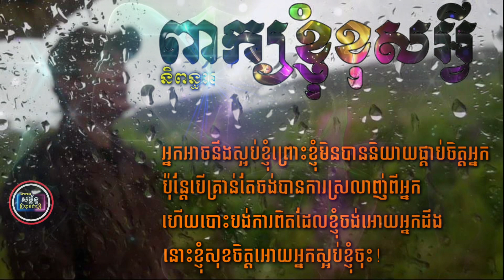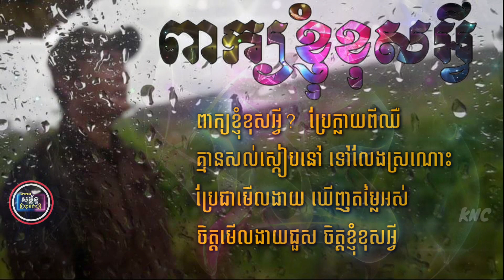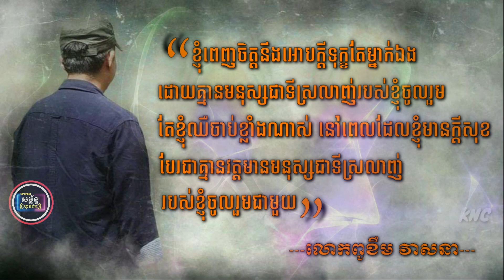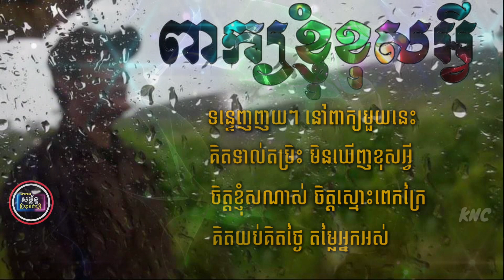ពាក្យខ្ញុំខុសអ្វី peak knhom avey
I.ពាក្យខ្ញុំខុសអ្វី? ជាពាក្យខ្លីពិត រាប់រឿងក្នុងចិត្តវែងហួសវាចារ
ពាក្យខ្លី ប្រាប់រឿងវែងឥតគណនា ជារឿងឈឺផ្សាលាយឡំឆ្អែតចិត្ត

II.ពាក្យខ្ញុំខុសអ្វី?មានន័យប្រាប់ថា ចិត្តបង់នោះណាទំហំក្រៃពិត ពាក្យខ្លីតែវែងដើរគិតដេកគិត ទន្ទេញក្នុងចិត្តតើខ្ញុំអ្វី?

R.ទន្ទេញញយៗនៅពាក្យមួយនេះ គិតទាល់តម្រិះមិនឃើញខុសអ្វី ចិត្តខ្ញុំសណាស់ចិត្តស្មោះពេកក្រៃ គិតយប់គិតថ្ងៃតម្លៃអ្នកអស់

III.ពាក្យខ្ញុំខុសអ្វី?ប្រែក្លាយពីឈឺ គ្មានសល់ស្កៀបនៅទៅលែងស្រណោះ ប្រែជាមើលងាយឃើញតម្លៃអស់ ចិត្តមើលងាយជួស ចិត្តខ្ញុំខុសអ្វី?